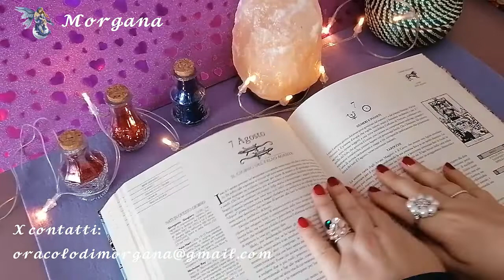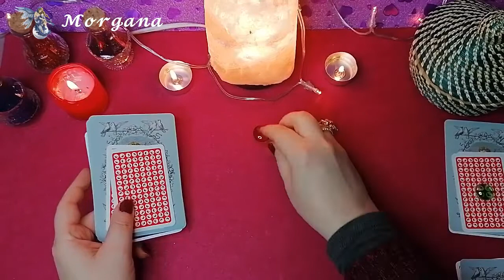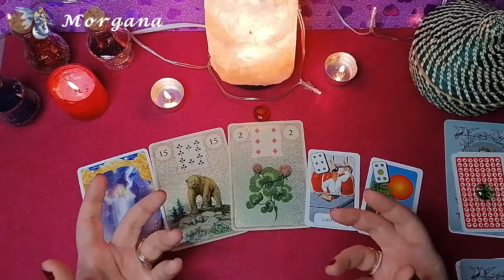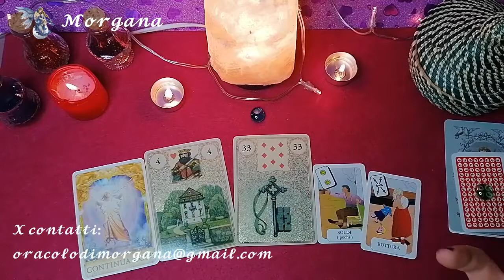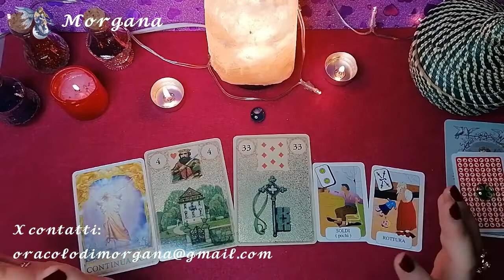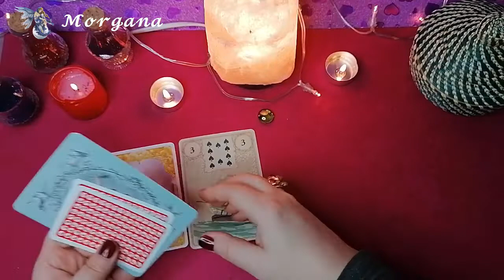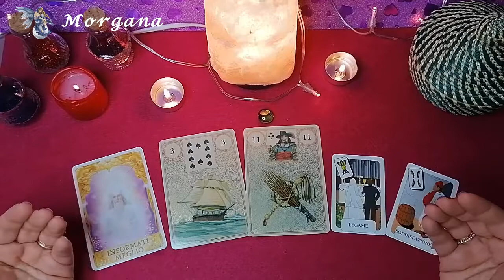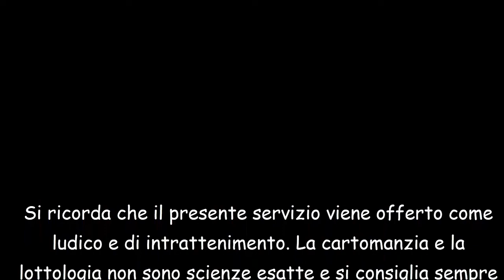Perchè si è ALLONTANATO? Che INTANZIONI HA? - Interattivo 🔮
Ciao a tutti mi chiamo Morgana,
Puoi farmi domande su qualsiasi argomento tranne sulla salute (per quello si deve andare la MEDICO).
La risposta avviene sempre tramite EMAIL (nel più breve tempo possibile).

Si ricorda che i video presenti sul canale sono servizio offerto come ludico e di intrattenimento  Ogni consiglio, dev' essere visto e interpretato come  intrattenimento. L'utente è l'unico responsabile delle proprie scelte e decisioni di vita.
Nessun consiglio qui esposto può nè deve sostituire un consiglio medico, legale o quant'altro.